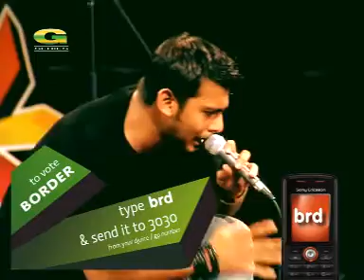DRockstars R02 E15 (Part 06)